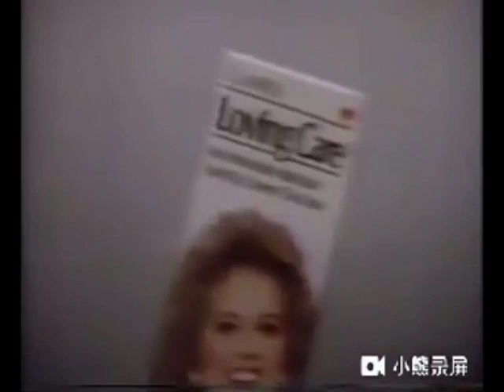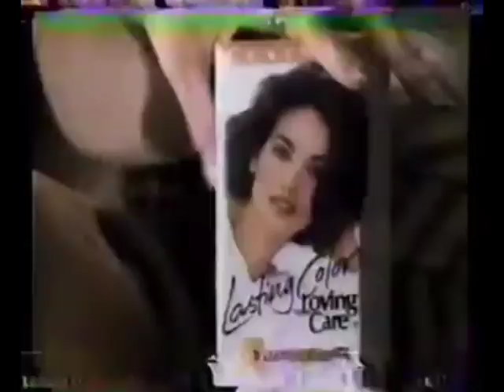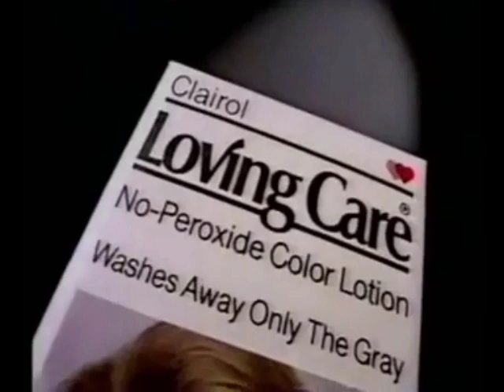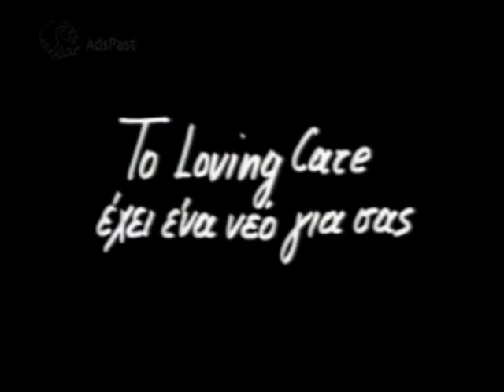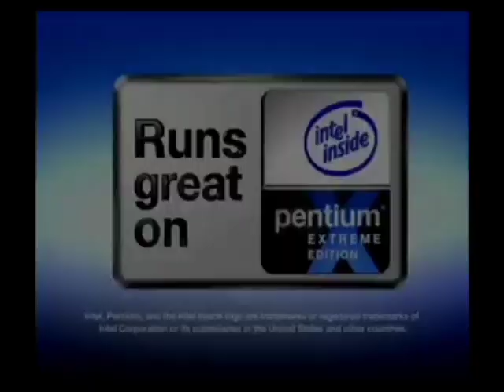Clairol Loving Care Commercials MV v2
Clairol Logo Commercials History v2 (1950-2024)

Clairol Loving Care Commercials v2 Classic MV
Intel New Zealand
Dell New Zealand
Intel Inc.
Dell Inc.
Clairol Inc.